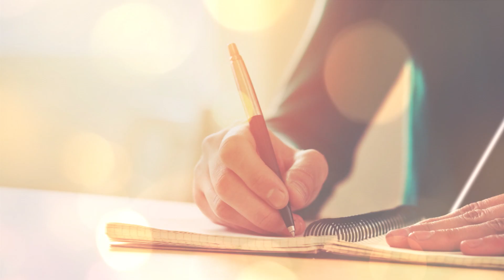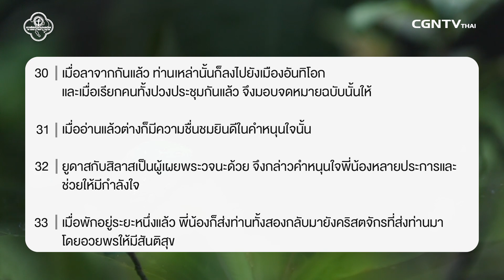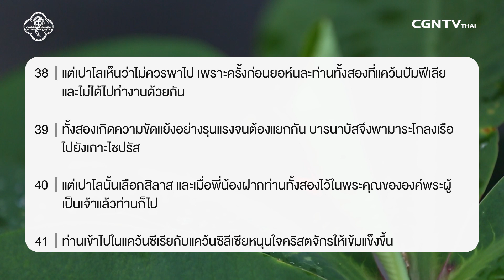130718 วันนี้เรามาเฝ้าเดียวกันใน กิจการ บทที่ 15 ข้อ 30 ถึง 41 กับ ศจ ดร ศึกษา เทพอารีย์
เปลี่ยนความขัดแย้งให้เป็นพระพร

ในการทำงานรับใช้ทุกคนย่อมมีความถนัดและตำแหน่งหน้าที่ที่แตกต่างกันไป สิ่งสำคัญคือต้องให้โอกาสทุกคนที่มีหัวใจได้ช่วยงานรับใช้ในสิ่งที่เขาถนัด หากเกิดความขัดแย้งขึ้นให้เราเรียนรู้ที่จะให้โอกาสทุกคนในการแก้ไขหรือรับฟัง เปลี่ยนความขัดแย้งที่เกิดขึ้นนั้นให้เป็นพระพรในงานรับใช้ของพระเจ้า

มาร่วมเฝ้าเดี่ยวด้วยกันในรายการ Living Life กับ ศจ.ดร.ศึกษา เทพอารีย์ ในพระธรรม กิจการ บทที่15 ข้อ30 ถึง41